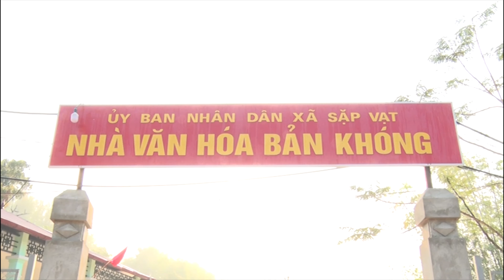Bản Khóng, xã Sặp Vạt, huyện Yên Châu học và làm theo Bác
LỪ CHƯƠNG